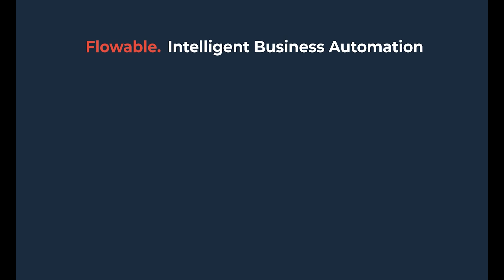What is the difference between Open Source and Enterprise? | Flowable | 2025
Are you wondering what the difference between Flowable Open Source and Enterprise is? In this video Patrick Züst and Valentin Zickner will talk through the difference of the two offerings.

► About Flowable
Flowable is the intelligent business automation platform to automate end-to-end processes. From simple and repetitive, to complex and unpredictable scenarios – transform your business by connecting systems, data and people.

Being open and low-code, Flowable enables organizations to build tailored applications at speed and at scale, optimizing resources and reducing time to value, while maintaining full regulatory compliance.